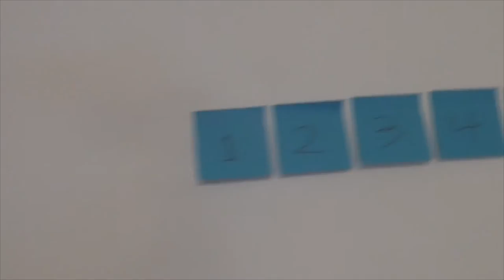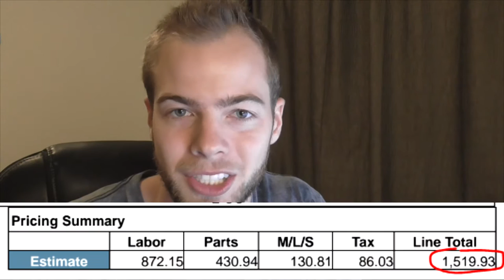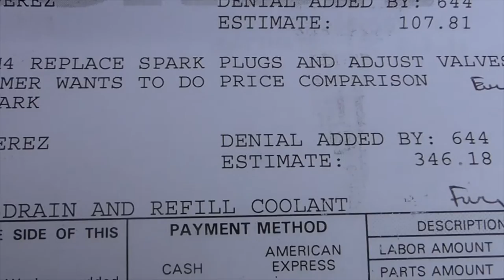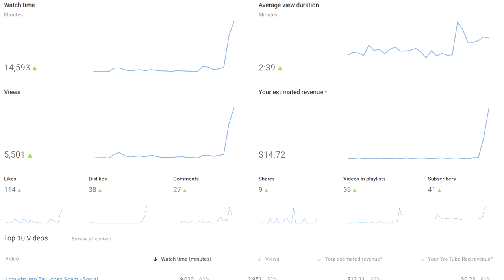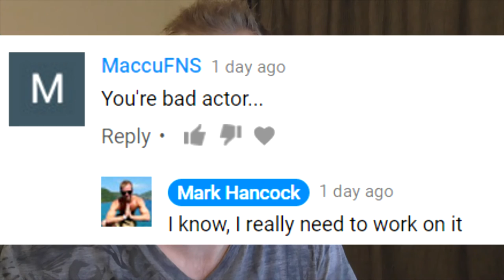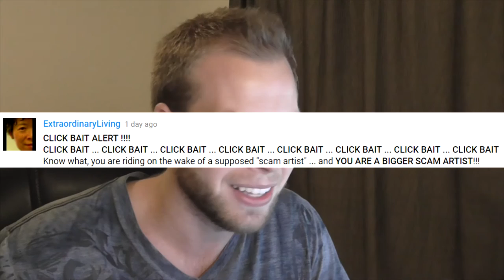Almost lost $1,270 and ruined my trip - Daily Vlog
Description:
With only 6 days left before my MASSIVE life changing trip to California, things are starting to shake up. A ton of new new and unexpected things are happening. Getting attention on my page and new followers coming on board. I also nearly lost $1,270 from a dealership that tried to rip me off. I'm also having to get used to people calling me out and being in the spot light.
I don’t own the rights to any of the music or photos used in this video.